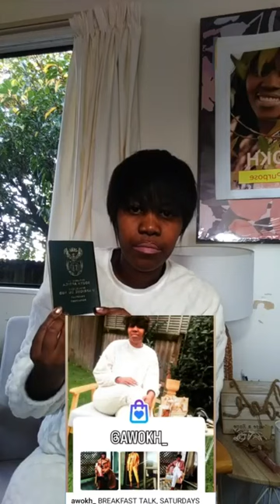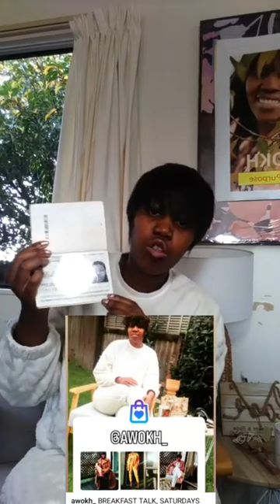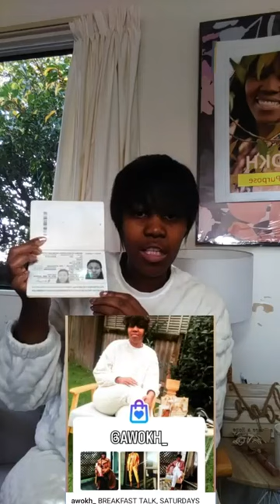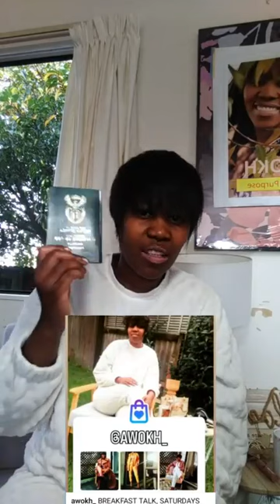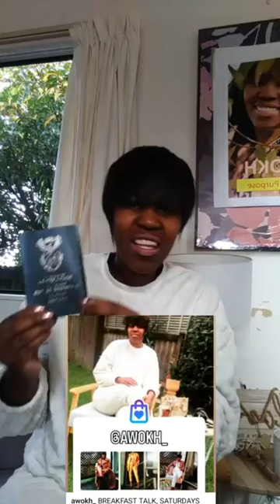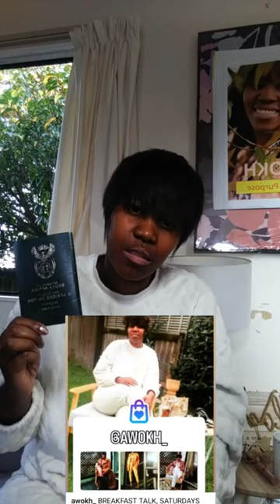BREAKFAST SATURDAY'S WITH RIBEA, FULL VIDEO 24JUN23!